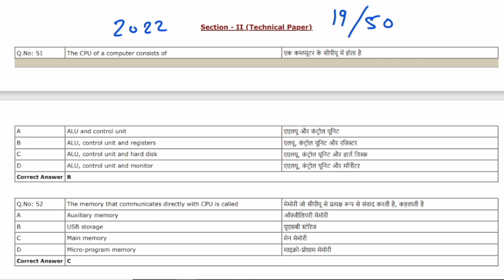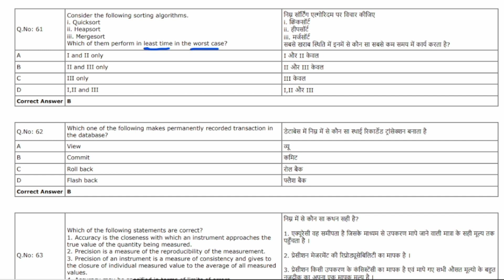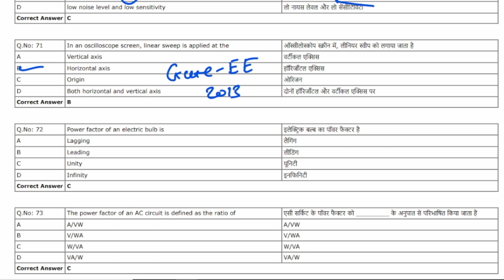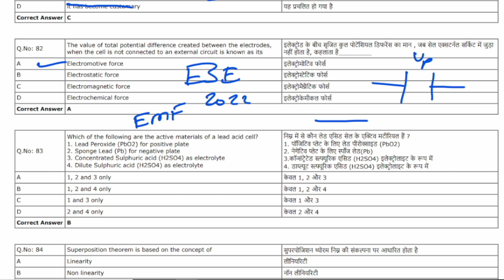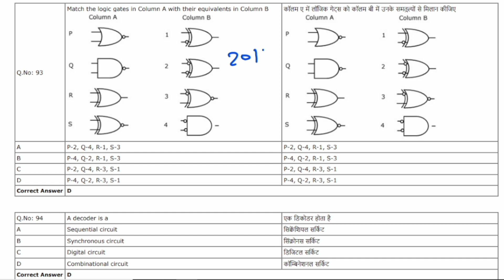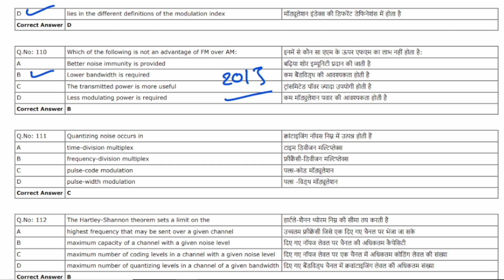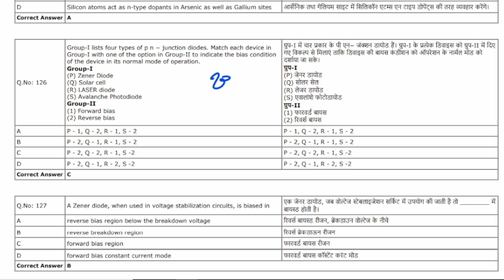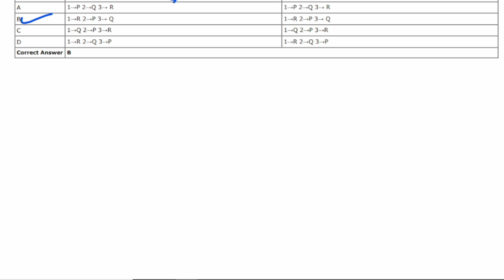Special JTO LICE 2022 Question Paper Solution With Answers | Important MCQ For Engineering Student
Question Paper Solution of BSNL JTO LICE 2022 With Detail Explanation & Conceptual Clarity. In This Paper Solution You can find Most important Multiple Answer Questions that can be asked in competitive examinations.
BSNL JTO LICE Question Paper With Answers.

Playlist for JTO LICE Previous Year Question Paper Solution With Answers

Important MCQ for Soft branch DEGREE OR DIPLOMA Engineering Students..
IMP MCQ For DBMS,
IMP MCQ For Computer Organization ,
IMP MCQ For Telephone Switching Systems and Networks (TSSN) ,
IMP MCQ For Data Communication & Networking ,
IMP MCQ For Programming Languages ,
IMP MCQ For Instrumentation & Measurements (I&M) ,
IMP MCQ For Power Circuits

BSNL JTO lice preparation, BSNL JTO lice paper pattern,
BSNL JTO LICE Punjab Circle Question Paper with answers ,
BSNL JTO LICE Study Guide ,
GSECL MCQ ,
GSECL IMPORTANT MCQ ,
PGCET MCQ ,

My Graphics Drawing Tablet

My Tripod

My Microphone

My Laptop